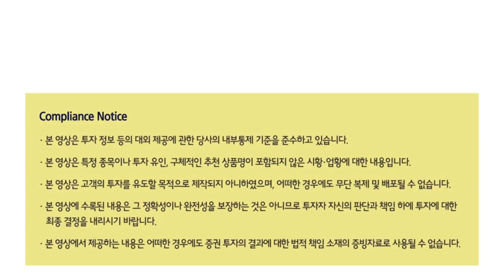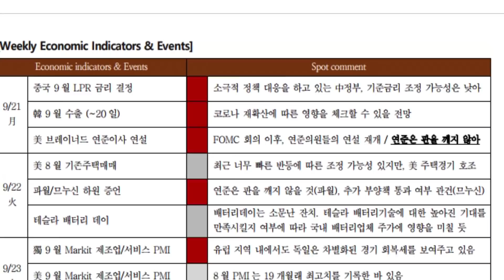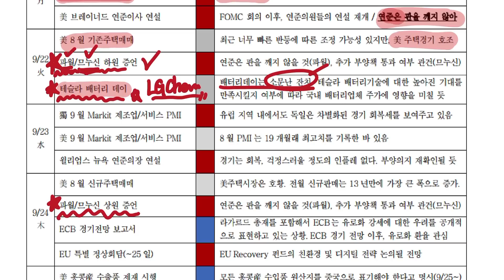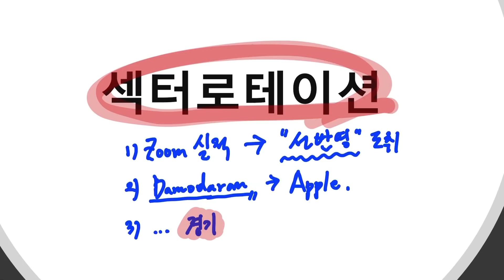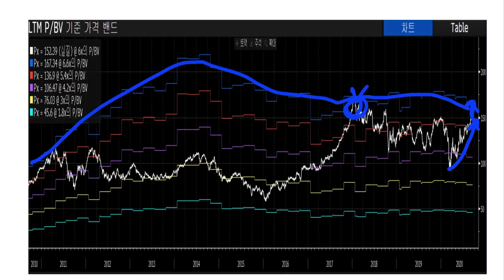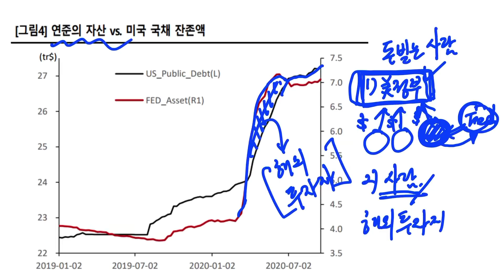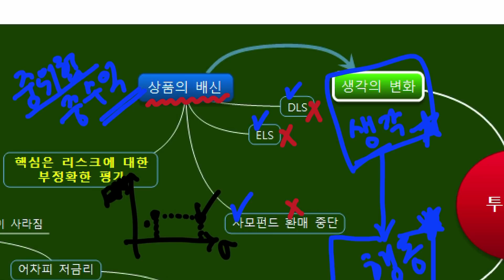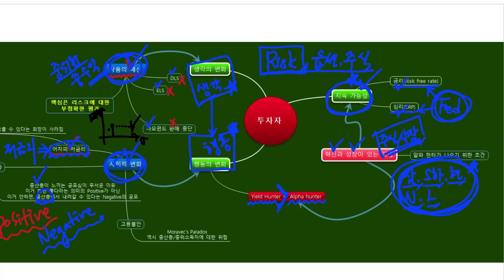WISE - 주식의 주인이 바뀌는 과정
美대선도 있고, 부양책도 통과 안될 것 같아서 불확실성은 여전합니다. 그런데 오늘 WISE를 통해서 말씀드리고 싶은 것은 생각보다 큰 조정은 없을 가능성이 크다는 것을 강조했습니다. 대부분의 투자자들이 조정을 기다리고 있을 때(나스닥 선물 숏포지션 2008년 이후 최대)는 '기다리는 조정은 없다'는 격언을 기억해야 합니다.

전세계적으로 투자자들의 위험선호현상이 뚜렷하게 나타나고 있데요. 두가지 이유가 있는 것 같습니다. 첫째, 투자자들의 생각을 바꾼 것은 "중위험중수익 자산의 배신" 때문입니다. DLS, ELS와 사모펀드의 환매중단 등을 보면서 '약간의 수익률만 추구했는데, 왜 이렇게 리스크가 크지?'라는 생각을 하시게 된 거죠. 둘째, 사회적 변화 때문인데, 핵심은 양극화인 것 같습니다. 코로나 19 이후 진행된 각국 정부의 적극적인 정책들을 보면서 화폐가치 하락으로 부터 내 자산을 지키기 위한 고민(숏캐쉬)을 할 수 밖에 없는데요. 이러한 고민은 먹으면 몸에 좋은 약이 아니라, 먹지 않으면 죽는 약에 비유할 수 있습니다. 그래서 행동의 변화를 일으키는 힘이 강력했던 것 같습니다.

이러한 현상이 지속될 지 여부는 국내 주식시장에서 기업들이 어떤 모습을 보여주느냐에 따라 결정될 것 같습니다. 주식이 가진 원래 속성은 "야성"입니다. 정글속에서 먹이를 사냥하는 야수들을 생각해보셔도 됩니다. 알파헌터라고 표현하는 것도 이 때문이죠. 그런데 사실 그동안은 주식시장에서 중위험중수익 상품을 만들기 위한 수단으로 사용되었다는 것을 부인할 수 없을 것 같아요. 야성을 잃었다고 할 수 있겠죠. 그런데 올해 코로나19 이후에는 확실히 바뀐 모습입니다. 대형주를 중심으로 100% 가까운 성과를 내는 종목들이 나올 정도로 야성을 되찾은 모습입니다. 국내 주식시장의 야성은 앞으로도 계속될 가능성이 높습니다. 매크로의 변동성이 확대되는 구간에서 주식의 주인은 바뀔 수 있지만, 가격은 크게 바뀌지 않을 것 같습니다.